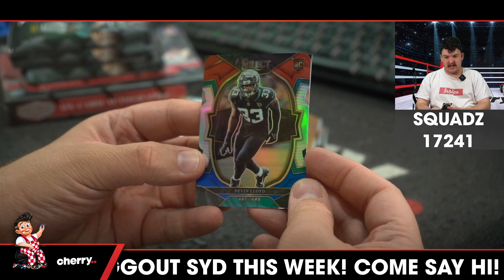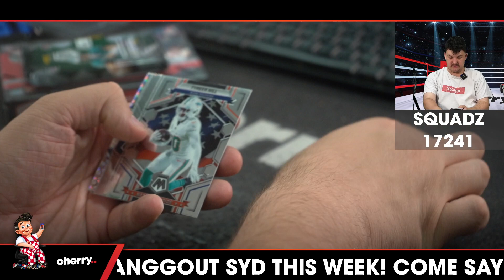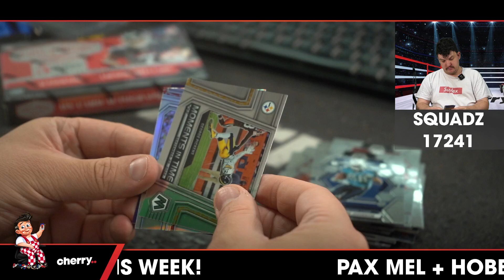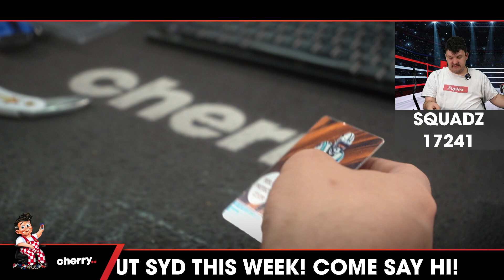Squadz - Daily NFL Team Based Break #17241 - Oct 03 (5pm